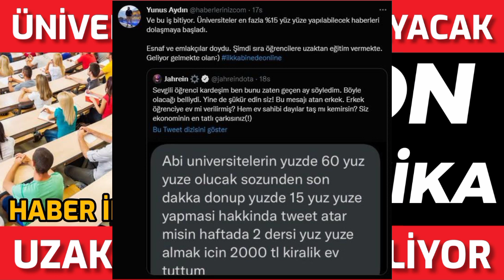Üniversiteler Uzaktan Eğitime Geçecek! Haberin Ayrıntıları! Üniversiteler Açılmayacak Mı?